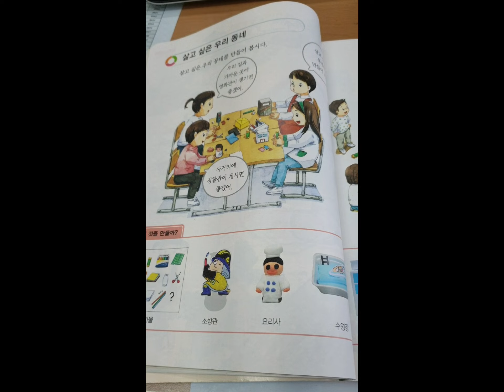(2학년 가을)살고싶은 우리 동네 만들기/꿈꾸는 태양반 마을/협동 활동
멋지고 다양한 우리들만의 마을을 만들어 봅시다.